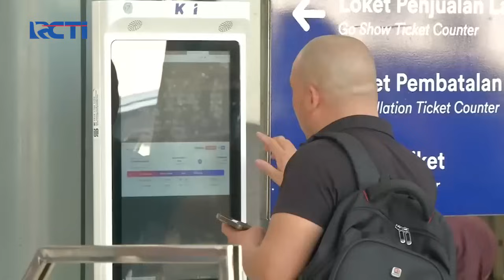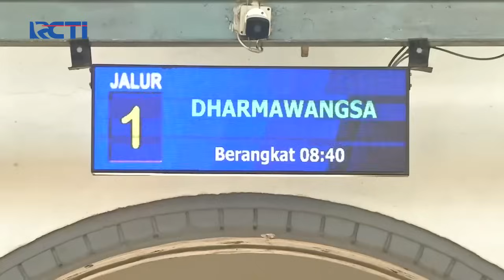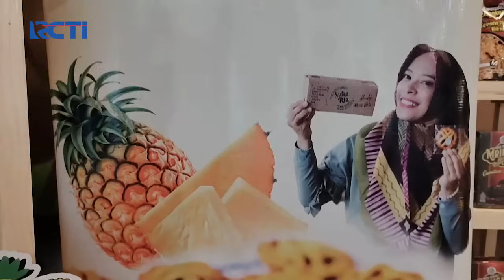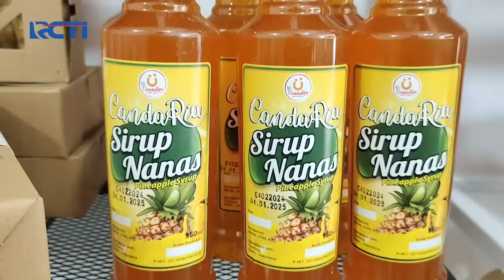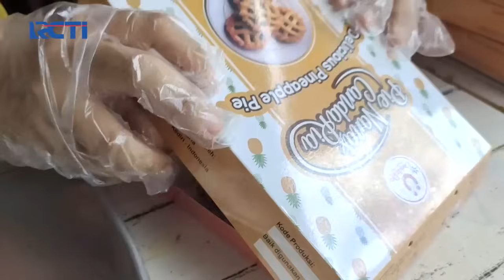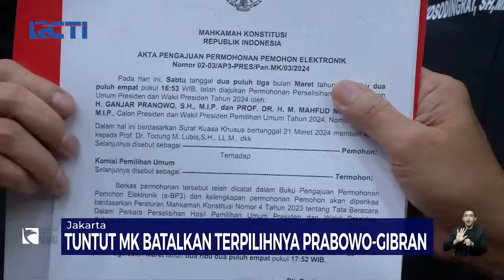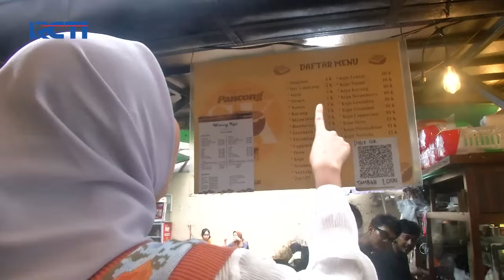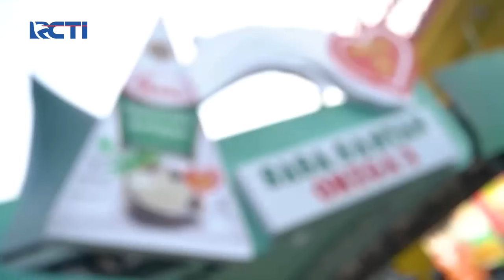[FULL] Seputar iNews Siang | Minggu 24 Maret 2024 - SIS 24/03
Saksikan info berita terkini di:
Seputar iNews Pagi: Setiap Hari Pukul 04.30 WIB
Seputar iNews Siang: Setiap Hari Pukul 11.30 WIB
Seputar iNews Malam: Senin – Jumat 01.00 WIB
Seputar iNews: Senin – Jumat 09.00 | 11.00 | 13.00 | 14.00 | 18.00 | 23.00